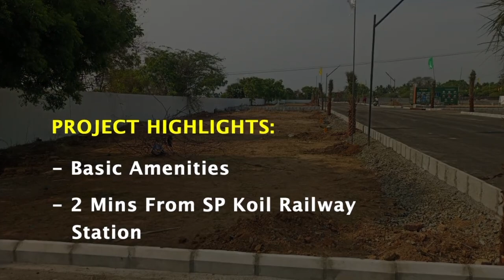Singaperumal Koil Plots For Sale | On Road Plots | Steps Stone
PLOTS OVERVIEW

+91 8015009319